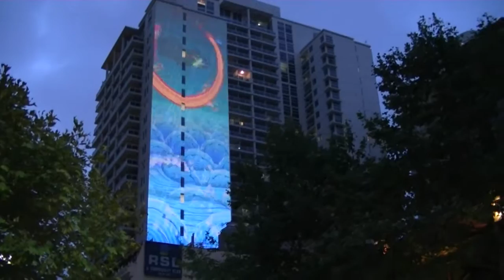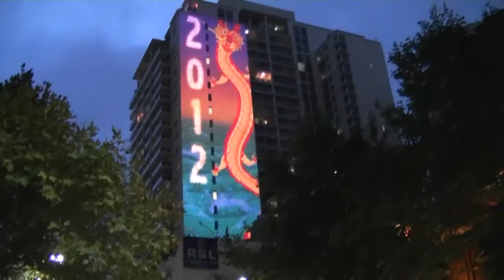Sydney CNY Street Parade- Part 1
Sydney CNY Street Parade 1